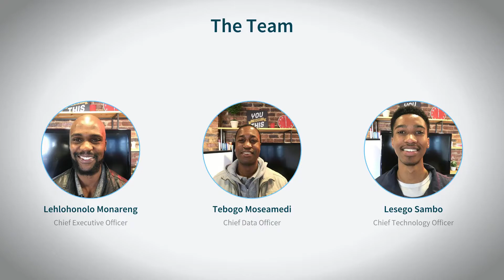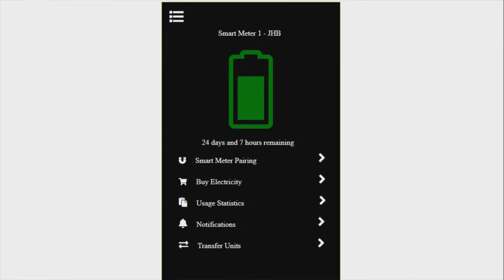Conlog Reapele Programme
As the Conlog Reapele programme came to an end on Friday, the 25th July 2019, the cohort of homegrown blockchain coder pitched their smart metering solution to internal and external stakeholders.

Using Blockchain to ensure secure vending and data exchange, effective communication and filtering features, Azania built an app to buy electricity remotely, get real-time data and predictive analytics, and person-to-person energy sharing.